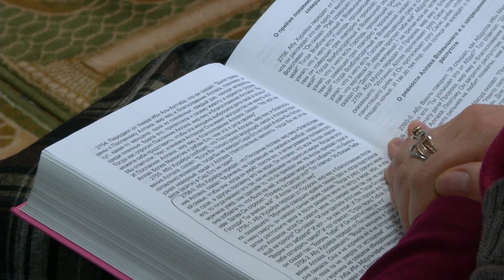Pourquoi Anna de Moldavie Est-Elle Devenue Musulmane? Ép 5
Merci d’envoyer vos videos a et Nous acceptons de visionner des videos de convertis francophones de 10 a 15 minutes et de les diffuser sur notre chaine. Merci de vous mettre en contact avec nous avant de realizer vos videos pour que nous puissons vous guider dans votre demarche.

Français, Allemands, Hollandais, Ukrainiens, Croates, Boliviens, Américains, Russes, Hongrois et bien d'autres habitants du monde rencontrent l'İslam. Juifs, Chrétiens, Bouddhistes ou Athées deviennent Musulmans. Honorés en İslam par la grâce d'Allah, chacun se raconte. Des autobiographies surprenantes et exemplaires...

Vous pouvez nous soutenir en appuyant sur le bouton j'aime 👍 des vidéos en les partageant sur votre page. Je vous remercie.

😎 Il y a d'autres vidéos sur notre chaîne qui vont vous intéresser. S'il vous plaît jeter un oeil. 👇